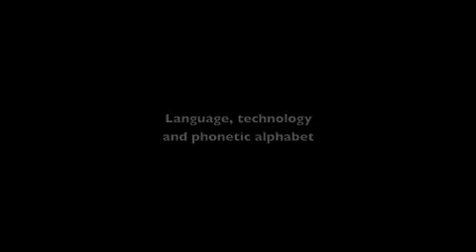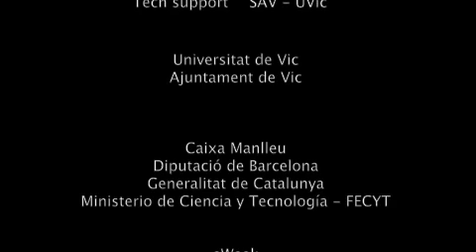Robert Logan (I) - eWeek 2008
Robert Logan (University of Toronto) talks about McLuhan, evolution of languages, ecology of media and mobile communication. Interview by Carlos A. Scolari during the eWeek - Setmana Digital a Vic (November 2008).